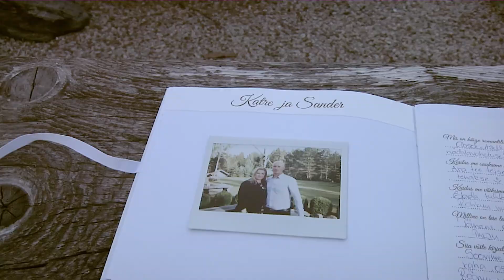Victoria&Janar 29.07.2017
Victoria ja Janari pulm
Männiaru puhkekeskus
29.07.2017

Kaamera ja montaaz: Taavi Pabstel

Muusika: Daniel Levi - Mu koju tood sa